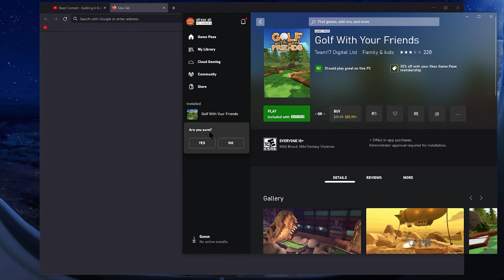Playing Golf With Your Friends with Zeheb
--Timestamps--
00:00 Playing Golf With Your Friends with Z

❮zeheb❯